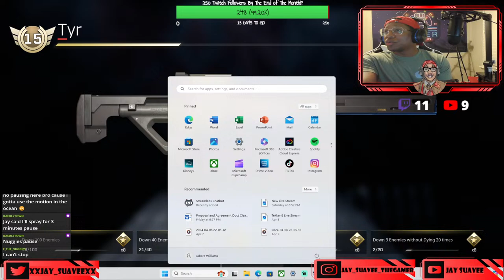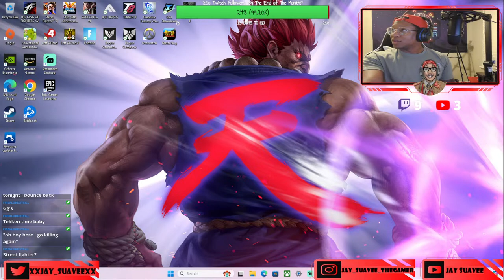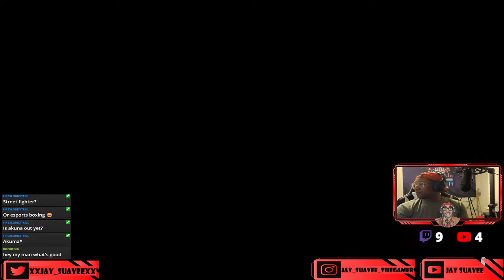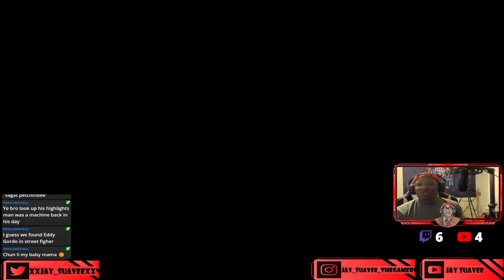RoCo N Chill | Your Favorite Fixer Main Checking In! | Come Say What Up!